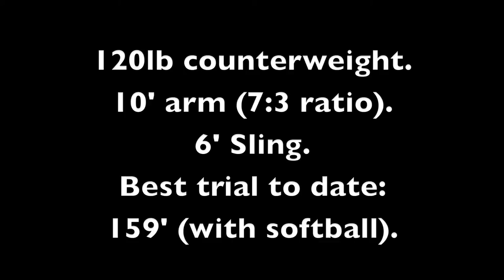Our Gloriuous 10' Trebuchet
This is the trebuchet that we made for our grade 12 physics culminating.
The base is 4'x8'x6' high.
The swing arm is 10' long (7:3).
The sling is 6' long.
Counterweight is 120lbs (54.5kg)